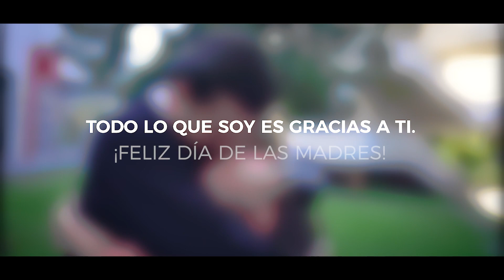DÍA DE LAS MADRES 2019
Todo lo que soy es gracias a ti.
¡Feliz día de las madres!